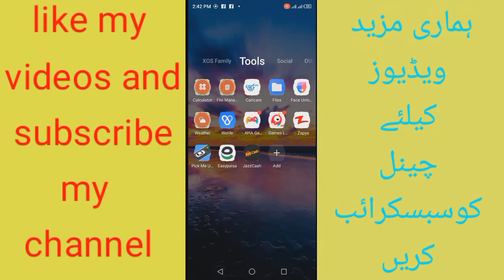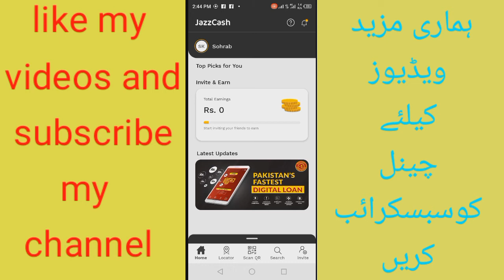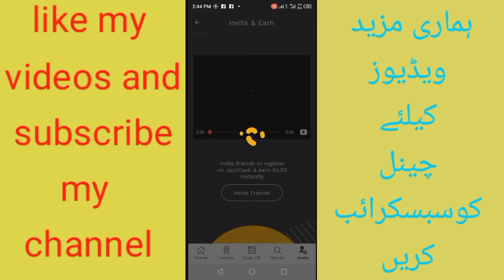How To Earn Online Money || Daily 20$ to 50$ From JazzCash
I am saud Ahmed And I Am a Video Editor

ap muje instagram pr follow kr skte han

my videos